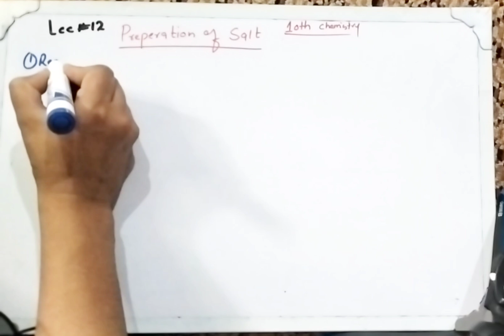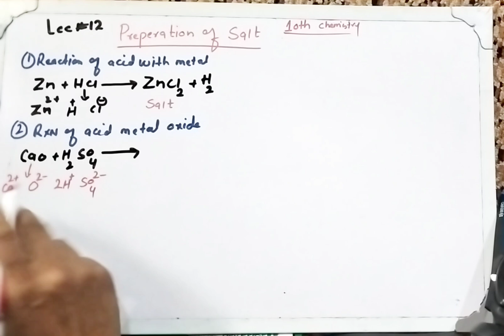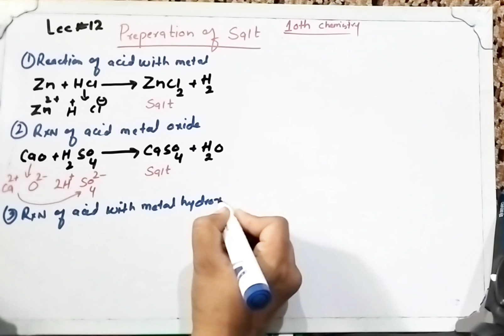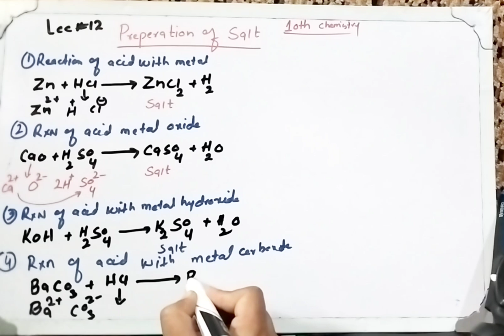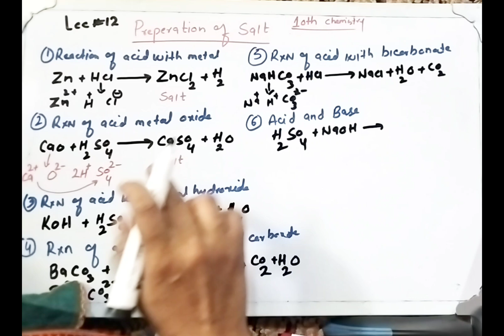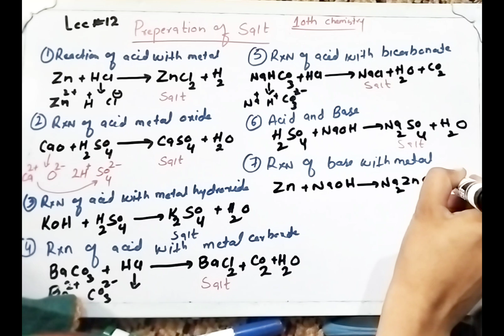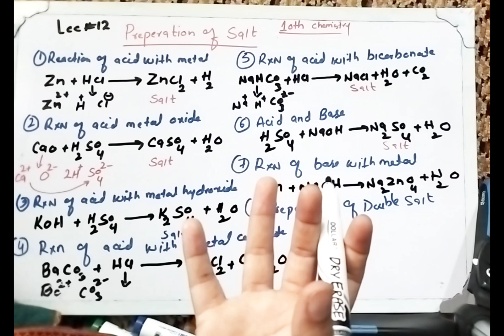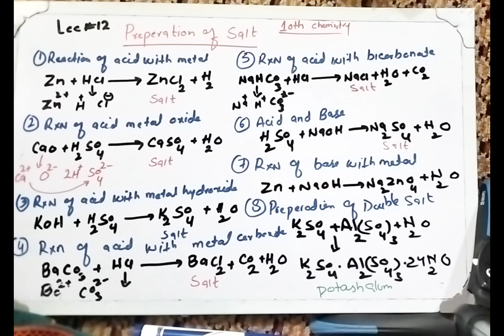preparation of salts /lec#12/10th chemistry ch#2 (acid,base and salt)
pre
preparation of salt
slat preparation